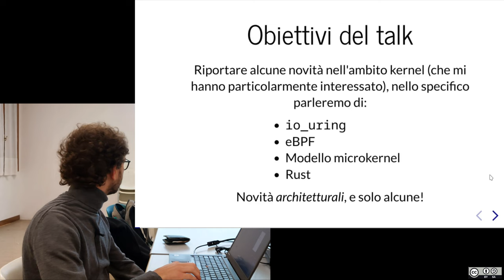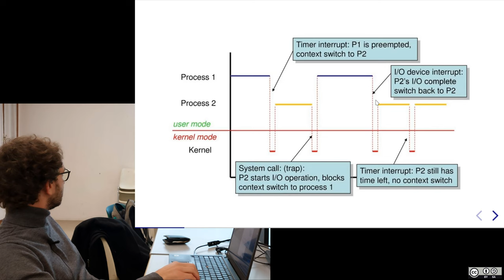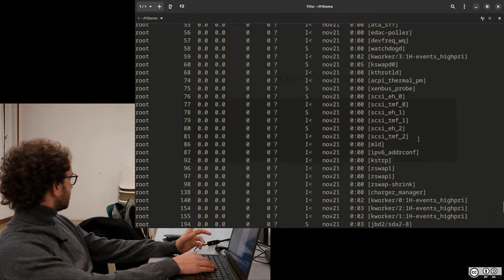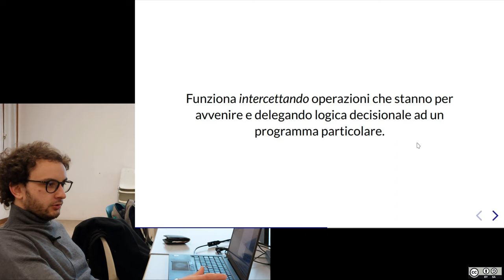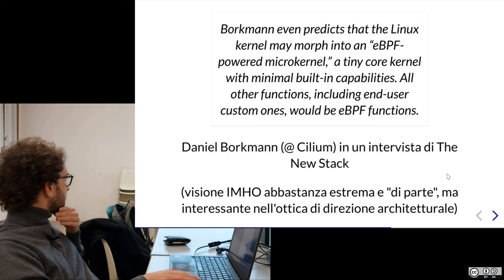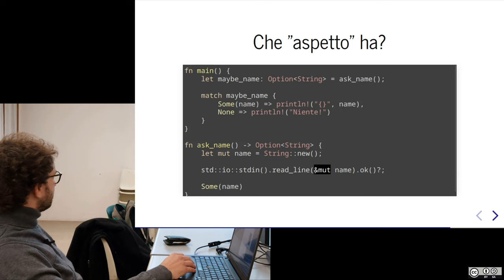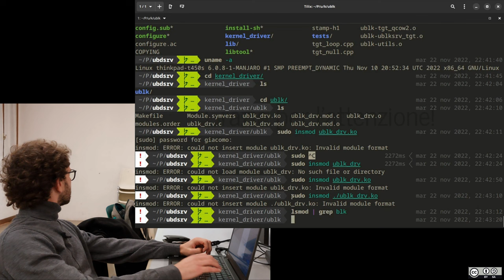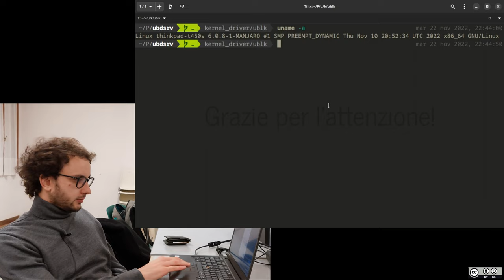Novità nel kernel linux parlando di Rust e Microkernels e guardando al futuro del kernel più diffuso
Giacomo De Lazzari
martedì 22 novebre 2022